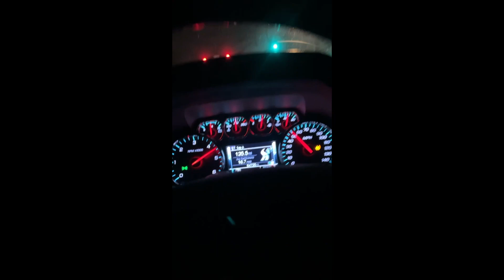5.3 SILVERADO SUPER 40 | CUSTOM OFF-ROAD EXHAUST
Take a look at this exhaust set up I got for my z71 Silverado.

I got a high clearance down turn exhaust for additional off-road clearance.

The AFM flapper valve was cut out for this install.  After the flow master the pipe is all 3inch in diameter.